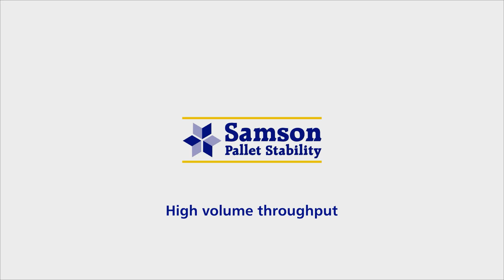Fully automated pallet wrapping from Samson Pallet Stability's Samson Nano range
Samson Pallet Stability (part of the Samuel Grant Group) is proud to announce new additions to the award-winning Samson Nano range.

By adding the rotating arm machine and fully automated pallet wrapping lines to the offering, the team are now able to offer even more solutions, especially to companies who need to wrap high volumes of pallets 24/7.

The Samson Nano fully automated pallet wrapping line in-feeds multiple pallets on the conveyor. Pallets are wrapped to EUMOS standard in seconds with machines capable of 40rpm. This option provides the fastest wrapping solution for any business needing to wrap pallets consistently and efficiently.  With a choice of conveyor lengths, height and bespoke infeed and outfeed options available, the Samson Nano Autoline is proving to be a very popular yet cost effective solution, with less labour resource required to achieve the highest throughput possible.

This machine is available on the Samson Nano’s unique fixed-price-per-wrapped-pallet offering. This means there is no capex for their installation, with stretchfilm, servicing, maintenance, parts and guarding for auto lines, and 24/7 login portal all included in the fixed pallet price.

In 2018, the Samson Nano was awarded the Queen’s Award for Innovation thanks to its unique offering and ongoing customer care from the Samuel Grant team. Using a Samson Nano solution reduces the amount of plastic film used by clients and its load securing capability reduces the chance of goods being damaged in transit or causing accidents to operatives and logistics professionals.